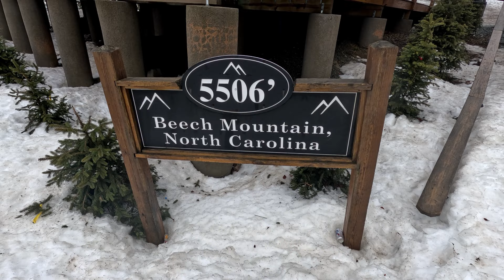Skiing at Beech Mountain in North Carolina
A quick trip to ski at Beech Mountain, NC, boasting the east coast's highest skiable mountain at 5,506 elevation!

Shred Score 3.1/5

Intro 0:00
Beech Breakdown 0:16
Let's Get Rippin' 0:58
Skiing 1:53
Shred Score 3:46

Music Copyright @TheHipAbduction